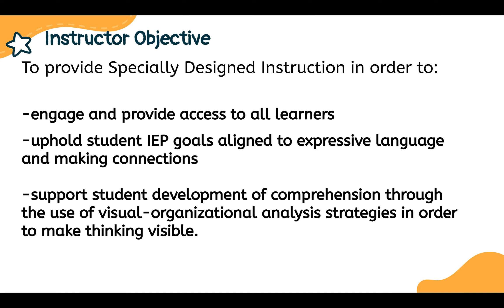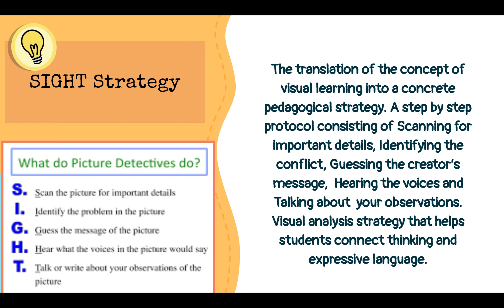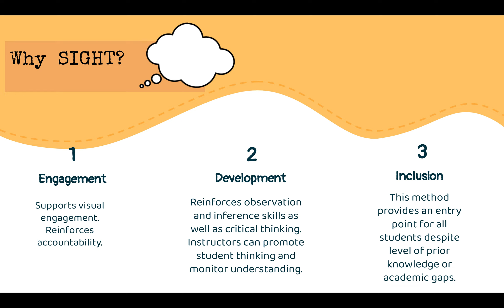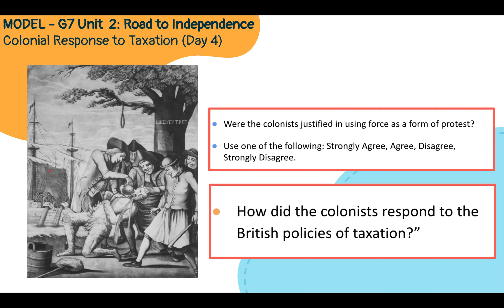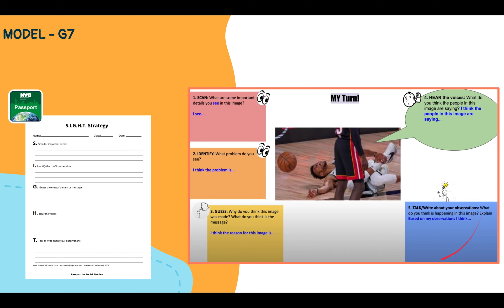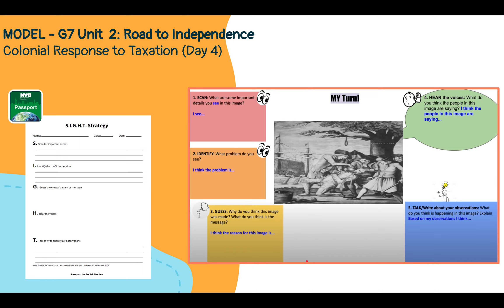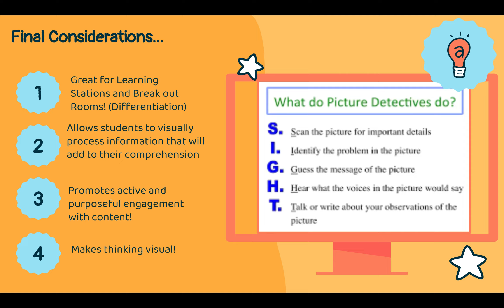Unit 2Day 4 Colonial Response to TaxationPassport to Social StudiesSPEDSSG7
In this video we introduce and model the use of the SIGHT strategy as a visual organizational analysis tool in order to support students' in making connections and expressive language.